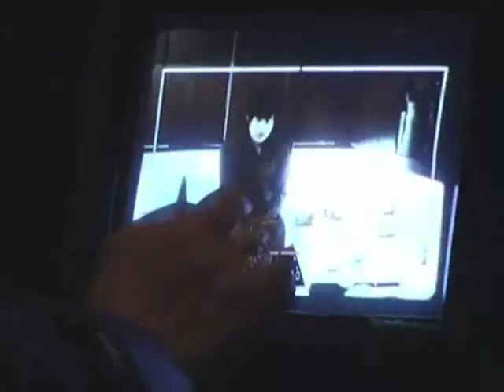Lambski - Bound To You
Sauli Koskinen / Adam Lambert for Alysa's fanfiction trailer.